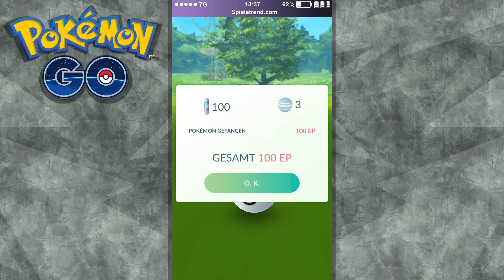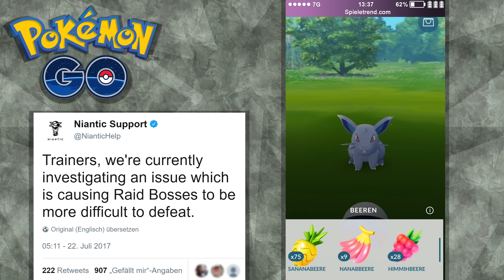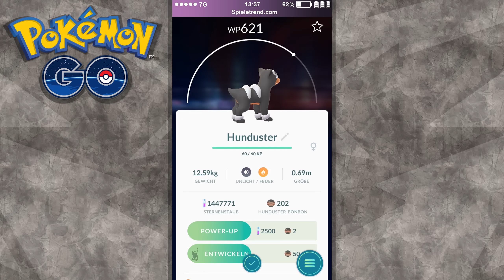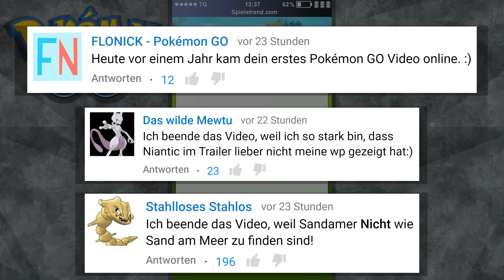Pokémon GO Fest heute, neue Shop-Boxen & gratis Shirt | Pokémon GO Deutsch #362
► Pokémon GO Fest heute, neue Shop-Boxen & gratis Shirt (Let's Play / German)

Zitat von Niantic: "Trainer, im Zuge der laufenden Feierlichkeiten des einjährigen Jubiläums von Pokémon GO freuen wir uns heute anzukündigen, dass sehr bald legendäre Pokémon auftauchen werden! In Kürze können Millionen Trainer weltweit diesen extrem seltenen und starken Pokémon begegnen, gegen sie kämpfen und sie fangen. Während ihrer Abenteuer auf der Suche nach Pokémon und Raid-Kämpfen, sollten sich Trainer nach einzigartigen legendären Eiern umsehen, die oberhalb der Arenen erscheinen. Schaffen sie es zusammen mit ihrem Team den legendären Raid-Boss zu besiegen, bekommen sie die Möglichkeit ihr eigenes legendäres Pokémon zu fangen! Legendäre Pokémon werden zusammen mit ihren Trainern die hartnäckigsten Raid-Bosse bekämpfen und schwerste Arenakämpfe bestreiten, dabei aber nicht von ihrer Seite weichen, weshalb sie nicht zur Verteidigung von Arenen eingesetzt werden können."

► Weitere ähnliche Free2Play-Games:

• Chronicles of Eidola (Strategie + RPG)